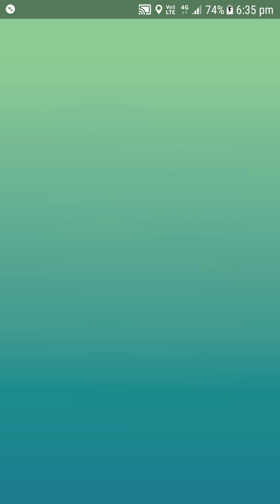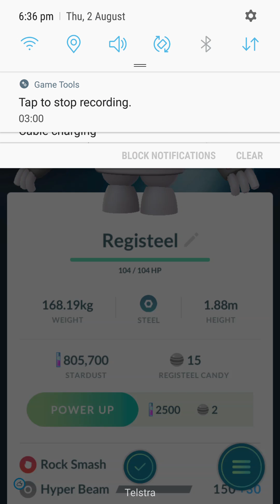Pokemon GO - Level 5 Raid - Registeel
Since there was a full house in the raid, I just went with recommended pokemon.